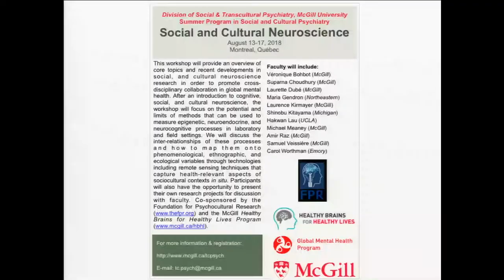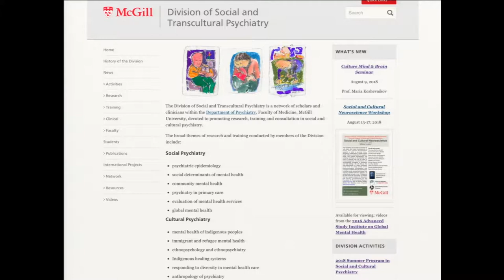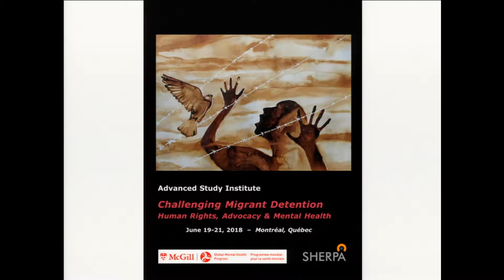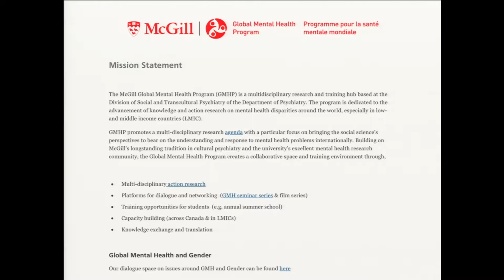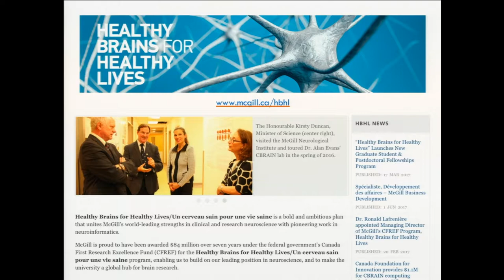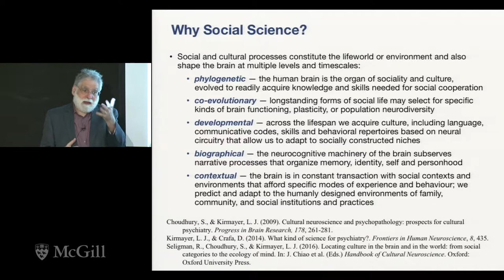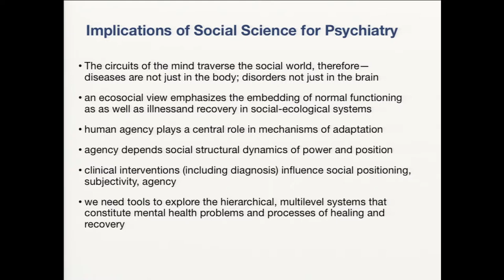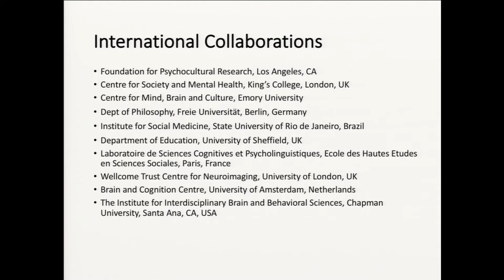Introduction (Laurence Kirmayer), 2018 FPR-McGill Social & Cultural Neuroscience Workshop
"Introduction," Laurence Kirmayer, MD, Department of Psychiatry, McGill University

The FPR-McGill workshop, which took place on 13–17 Aug 2018,  provided an overview of core topics and recent developments in social and cultural neuroscience research in order to promote cross-disciplinary collaboration in global mental health.